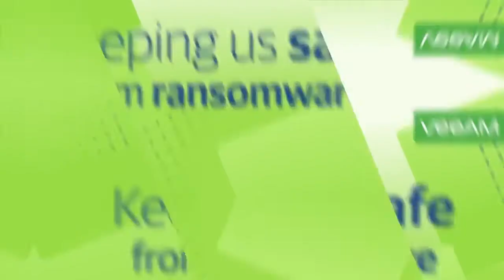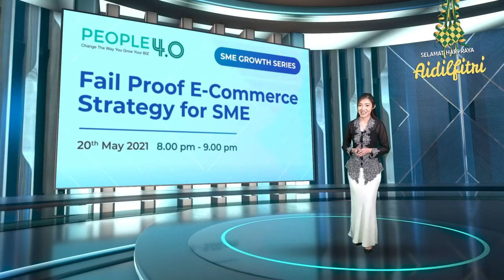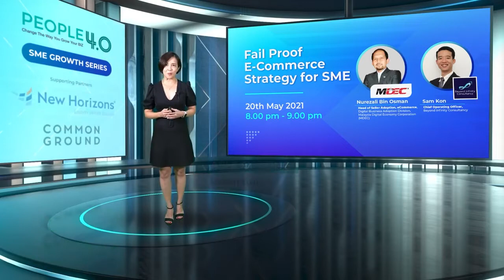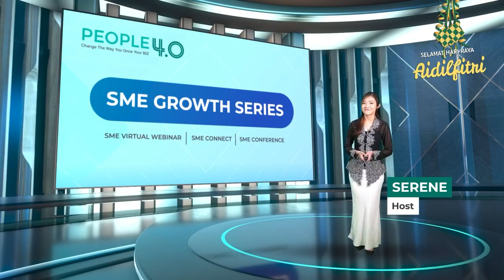PEOPLE 4.0 SME GROWTH SERIES EP3 : Fail Proof E-Commerce Strategy for SME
Seize this golden opportunity to master the skill  and rules of e-commerce for your business to convert traffic into actual customers, and many more e-commerce secrets.
3 key points SME can learn from this FREE webinar:
☑️ Top 5 golden rules of E-Commerce.
☑️ 5 ways to avoid E-Commerce failure.
☑️ How to take your E-business to another level